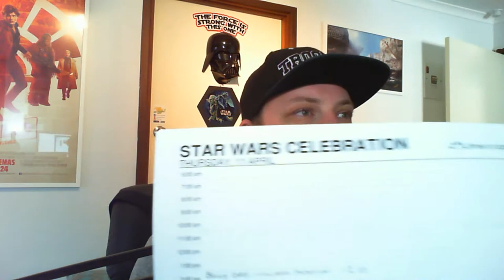STAR WARS, GO FIGURE! Episode 19 - NEXT STOP, STAR WARS CELEBRATION CHICAGO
for your action figure needs!!!

Find me around the holonet.

PUNCH IT CHEWIE!